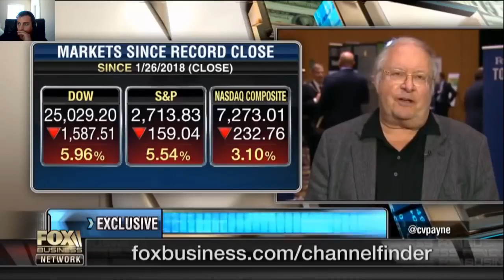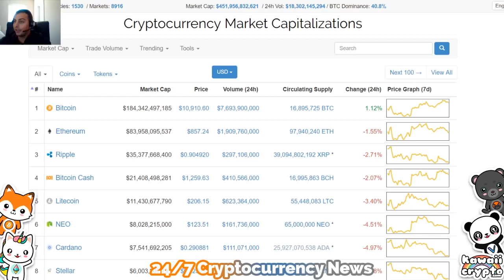Fox News Bitcoin is Like Oil - Cryptocurrency